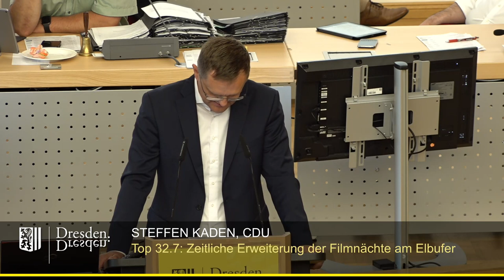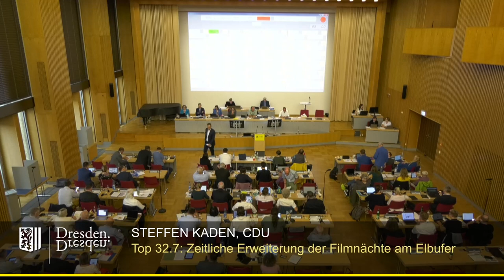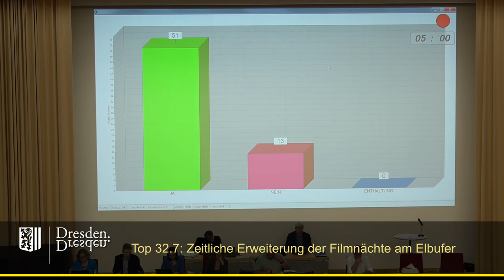staDDrat am 16. Juni 2023 Zeitliche Erweiterung der Filmnächte am Elbufer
Link zur Vorlage (inkl. Ergänzungsanträge)